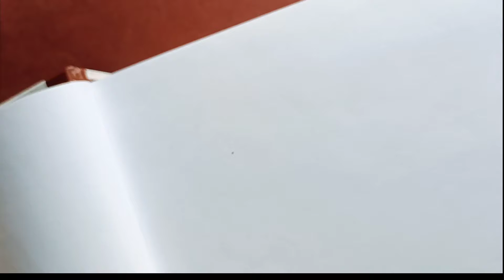peacock art with beautiful design/how to draw peacock with beautiful design/pencil art